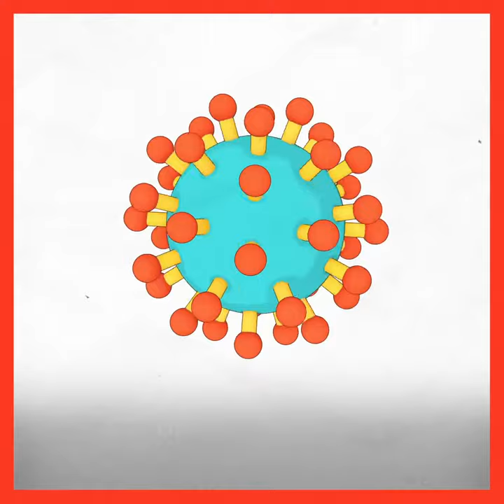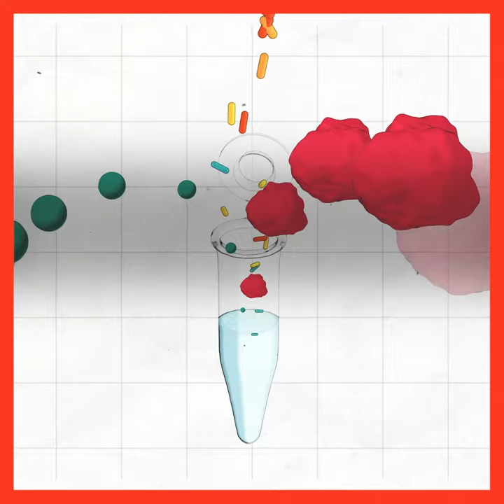Zoonosis: What is a Zoonotic Disease?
Zoonotic diseases are infectious diseases that are transmitted from animals to humans. Like COVID-19, bird flu, malaria or Ebola. Zoonotic diseases affect around 2.6 billion people every year. Some zoonotic diseases, such as rabies, only spread from direct animals-to-human contact.  Others, more dangerously, start with animals and are capable of causing widespread human-to-human transmission. Nuclear-derived techniques can be used to track pathogens as they move from animals to humans to help the world respond better to any future outbreaks.